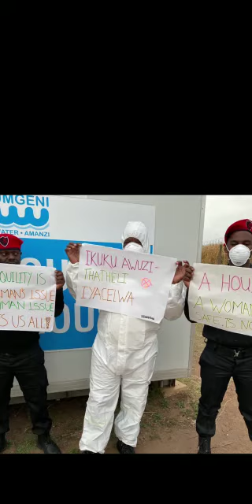End Gender Based Violence NOW!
Umgeni Water men send a message to Stop Violence Against Women.